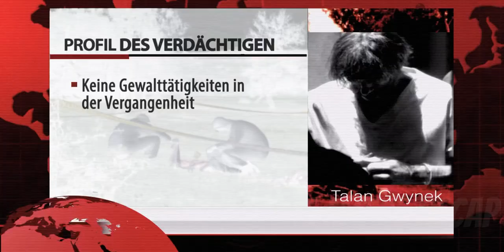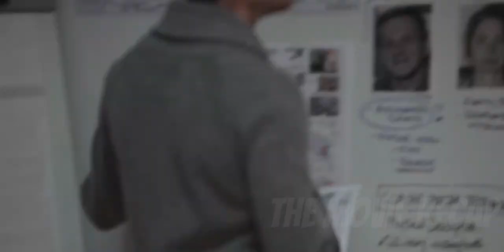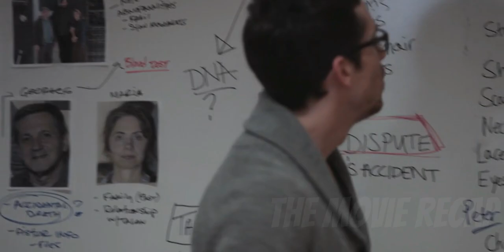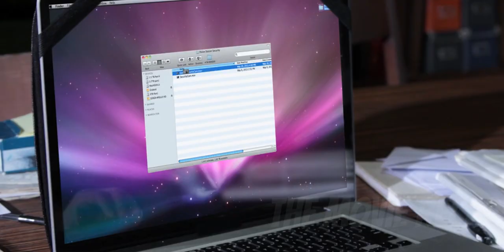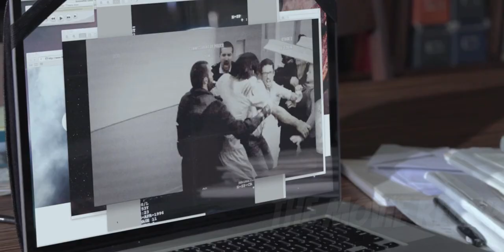In France, This Bald Werewolf Fights And Kills A Killer Furry Werewolf To Save His Girl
A family is found slaughtered in the woods, and Talan is charged with the murders. Defence attorney Kate Moore is assigned to defend him. However, she soon finds out that Talan is a werewolf.